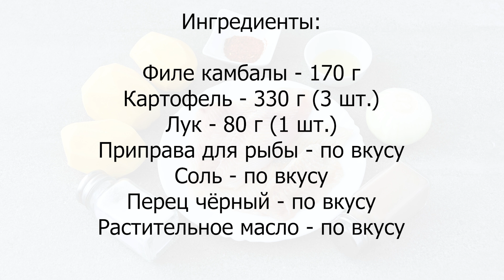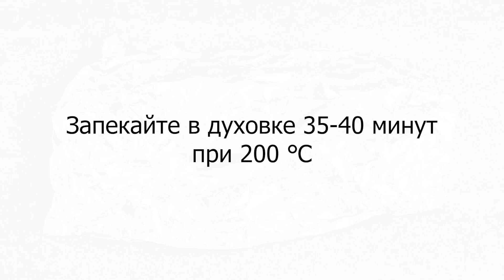🐟 Запекаем камбалу с картошкой в фольге (в духовке). Рецепт простого и доступного рыбного блюда!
На фольгу выкладываем порезанный пластинами картофель. Далее кладем филе камбалы и присыпаем специями. Сверху выкладываем лук, заворачиваем фольгу, но не до конца и запекаем в духовке. Очень вкусно!

ИНГРЕДИЕНТЫ
Филе камбалы - 170 г
Картофель - 330 г (3 шт.)
Лук - 80 г (1 шт.)
Приправа для рыбы - по вкусу
Соль - по вкусу
Перец чёрный - по вкусу
Растительное масло - по вкусу

СМОТРИТЕ ТАКЖЕ